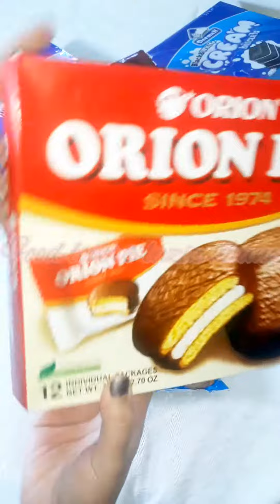Asmr Oreo cookies ,Tempo cookies,Lotte pie & chocolate cream + vanilla + Black & white cream biscuit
foodloverslaziz.official